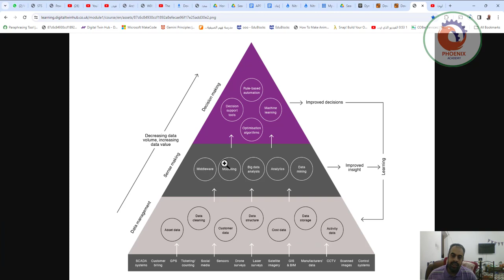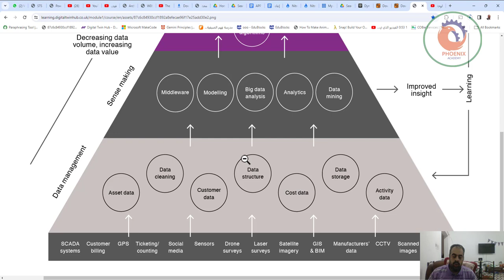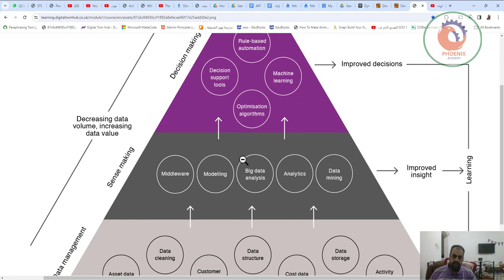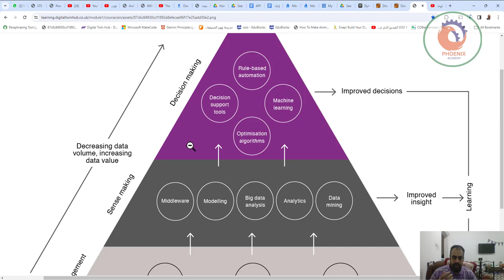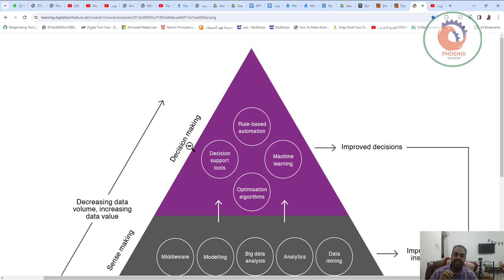المدينة الذكية من البيانات الى اتخاذ القرارات digitaltwinhub